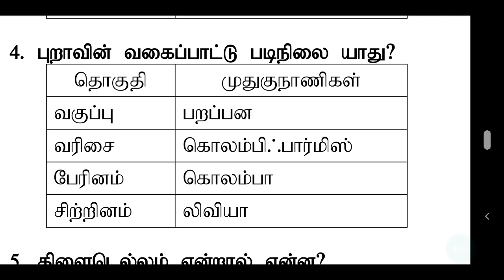11ஆம் வகுப்பு விலங்கியல் வகைப்பாட்டு படிநிலை மண்புழு கரப்பான் பூச்சி | 11th standard Zoology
11ஆம் வகுப்பு விலங்கியல்  வகைப்பாட்டு படிநிலை மண்புழு கரப்பான் பூச்சி | 11th standard Zoology |